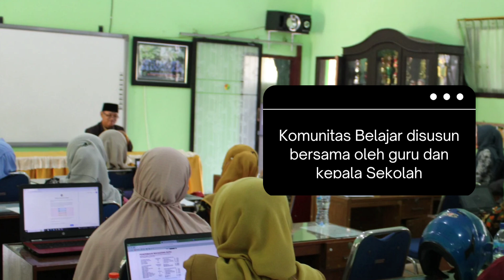FESTIVAL KURIKULUM MERDEKA, KOMUNITAS BELAJAR SDN KLOJEN GUBUK EKSPLORASI